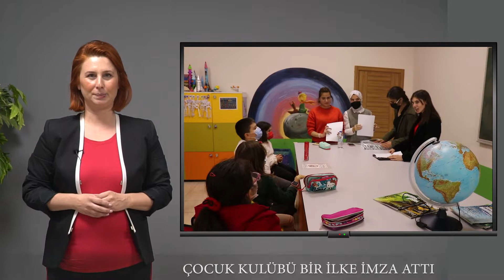Düzce'de Gündem - BAŞKAN ÖZLÜ'DEN YENİ YIL MESAJI